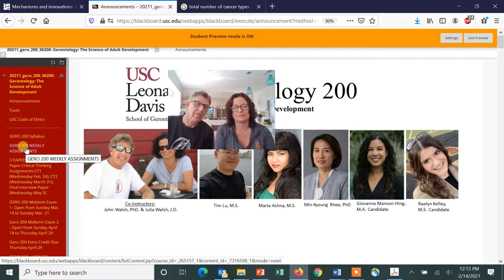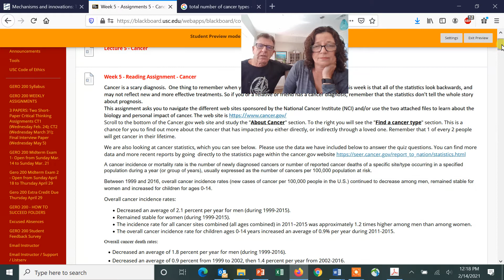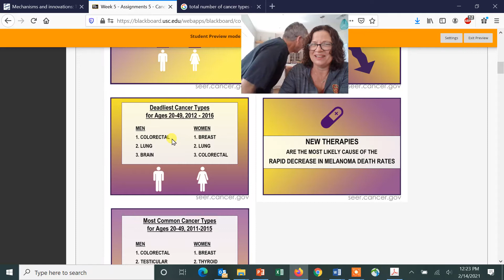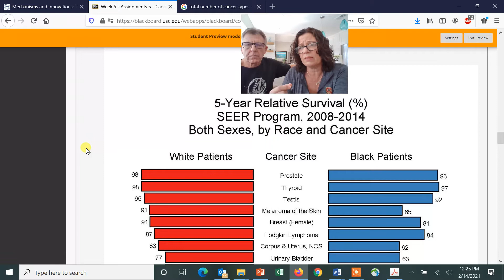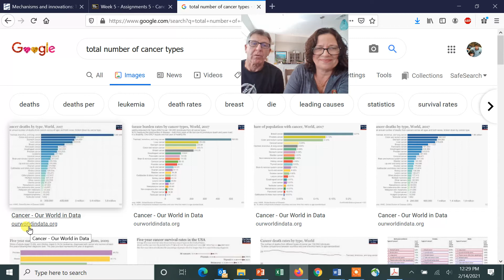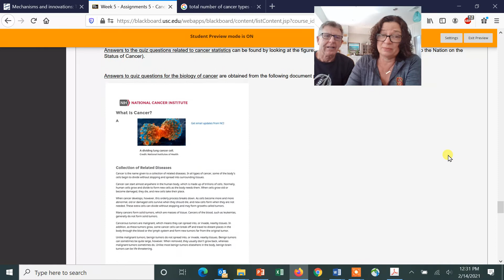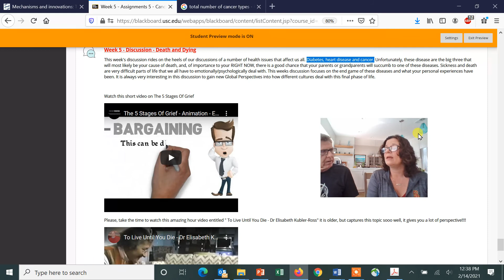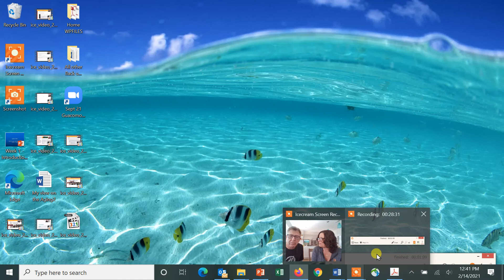GERO 200 Week 5 Cancer sp2021 ice video 20210214 121241